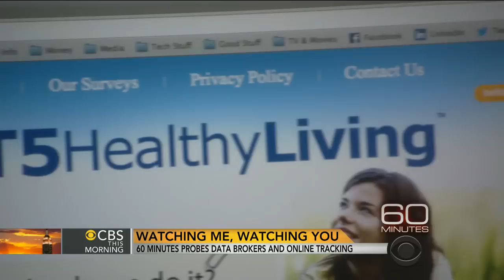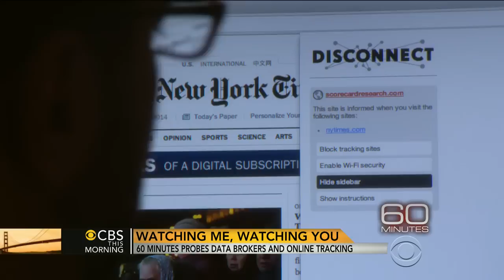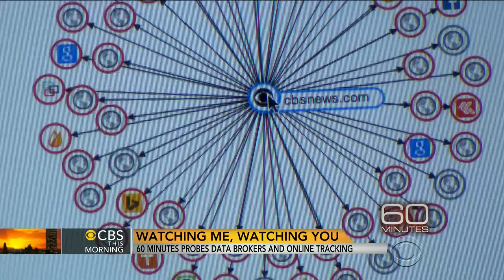"60 Minutes" probes data brokers and online tracking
Data brokers track your online movements and sell that information to advertisers and retailers. "60 Minutes" correspondent Steve Kroft reported on the massive industry and shows most of us have no idea how much is really being revealed.